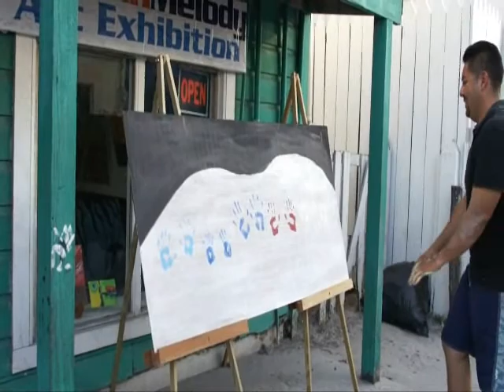Whats Up Today Gerry Carnaval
Gerry gives us a crash course on what we need to have fun for San Pedro's Carnaval! Paint or be painted.